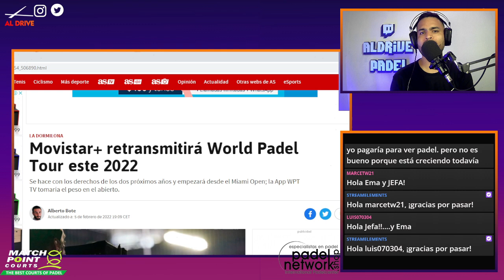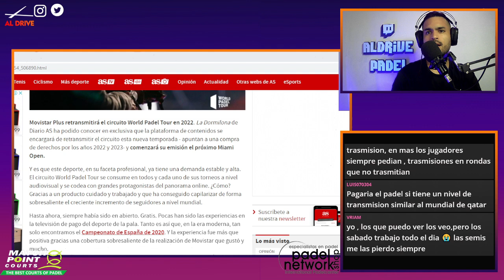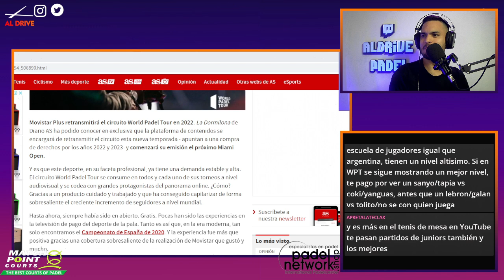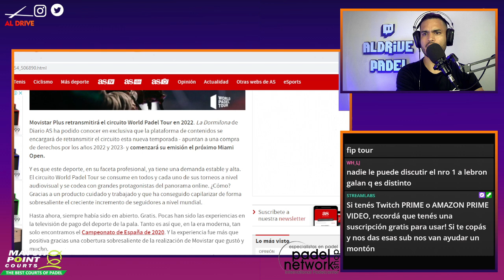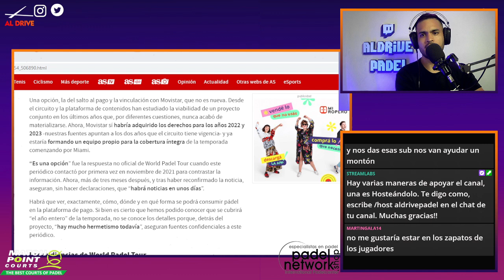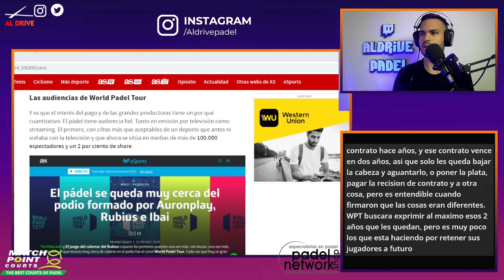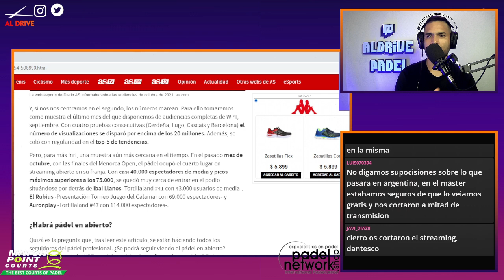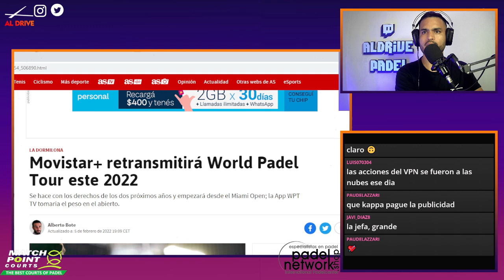¿PAGARÍAS POR VER PADEL? ¿SE TERMINA EL PADEL POR YOUTUBE? World Padel Tour TV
No enteramos el sabado que se viene el Padel pago por lo menos en España, por parte de MOvistar Plus